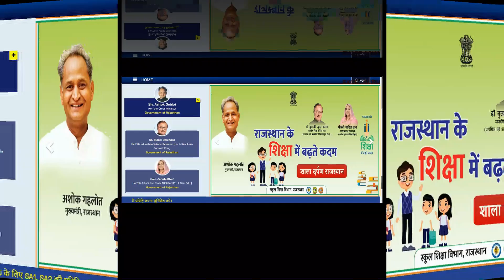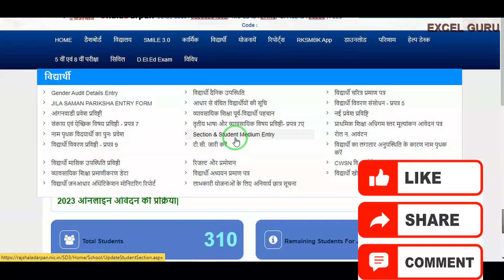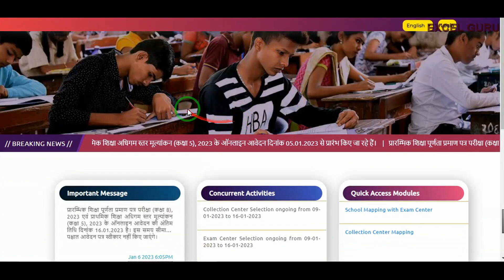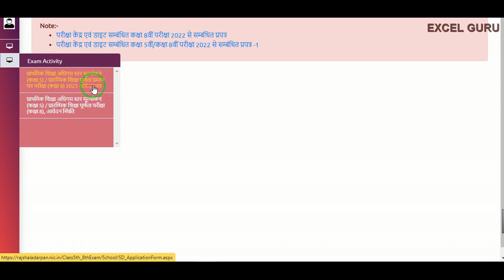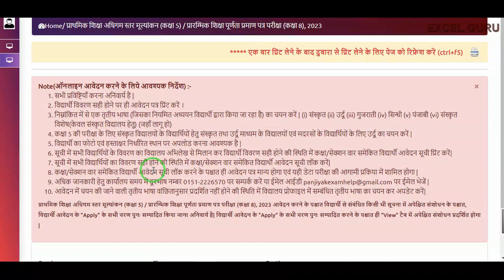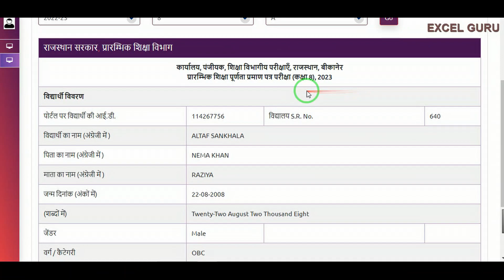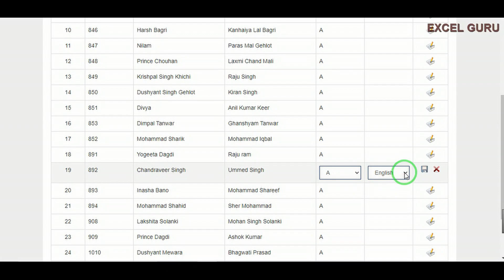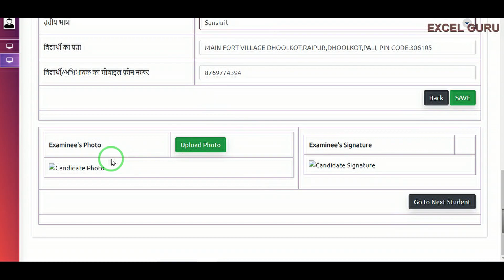5th_&_8th_कक्षा के आवेदन शाला दर्पण पर ऑनलाइन#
5th_&_8th_कक्षा_के_आवेदन_शाला_दर्पण_पर_ऑनलाइन_कैसे_करें_?
विद्यार्थी का मीडियम कैसे चेंज करे?
फोटो अपलोड करने का प्रोसीजर
shala darpan par medium kaise change kare

today video :

pichhale video